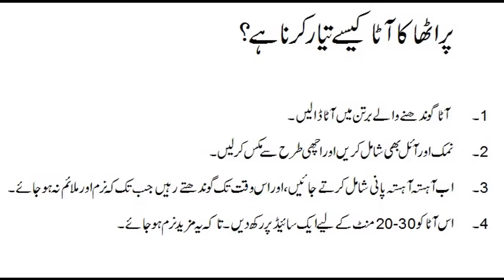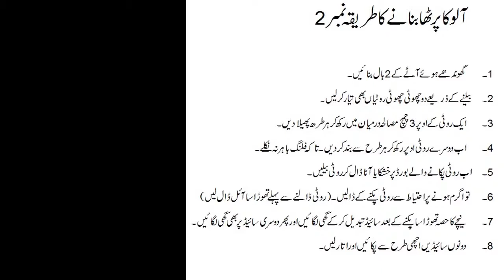Aloo Ka Paratha Banane Ka Tarika, How to Make Aloo Ka Paratha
Learn here 2 different methods of making Aloo ka Paratha. If you are looking for easy and simple ways to Make aloo ka paratha then just try both of these. Disclosure: